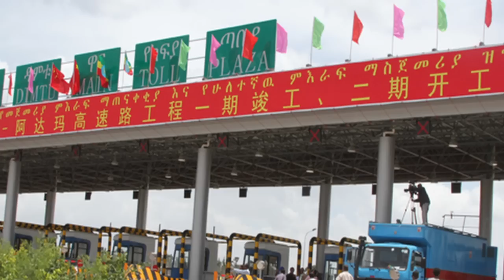10 Chinese Projects In African That Shocked USA....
10 Chinese projects in African that shocked USA.
China has been heavily investing in Africa in recent years through a variety of infrastructure and development projects. These projects range from building roads, railways, and ports to constructing power plants and telecommunications networks. Some of the most notable projects include the construction of the Mombasa-Nairobi Standard Gauge Railway in Kenya, the Addis Ababa-Djibouti Railway in Ethiopia, and the Port of Hambantota in Sri Lanka. These projects are part of China's Belt and Road Initiative, a global infrastructure development strategy adopted by the Chinese government in 2013 to invest in and build infrastructure in countries along the historic Silk Road trade routes. These projects in Africa also aims to strengthen economic ties between China and African countries, as well as gain access to Africa's natural resources, such as oil and minerals. Hello there! before we begin, please make sure to like this video and comment on it, so that our channel can grow and we will be able to produce more great content for you.